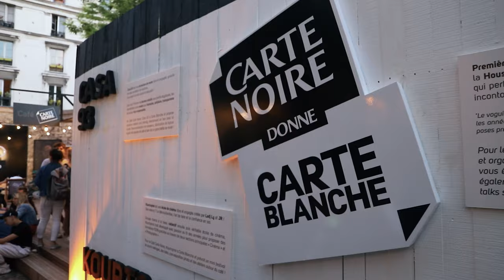BLACK AFRO HAIR MAGIC at The Color Block Ball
BLACK AFRO HAIR MAGIC at The Color Block Ball, by The New International Mother Matyouz Ladurée & Carte Noir at Le Café A, Paris.